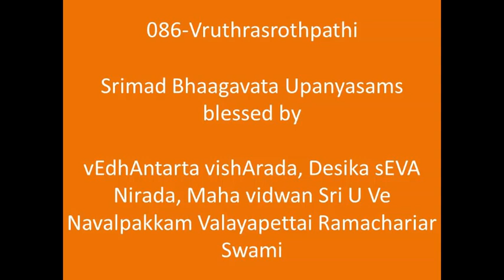086 - வ்ருத்ராஸ்ரோத்பதி-Vruthrasrothpathi-ஸ்ரீமத் பாகவத(Srimad Bhaagavata Upanyasams)